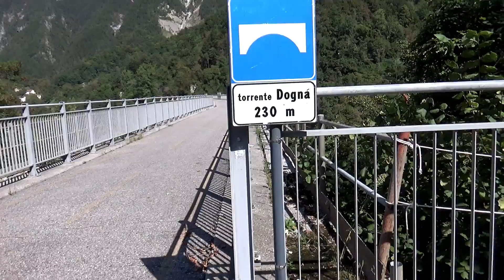VERSO LA CASCATA DI CADRAMAZZO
La cascata di Cadramazzo prende il nome dall'omonima frazione del paese di Dogna.La località fa parte del sottogruppo del Cimone del Montasio,Alpi Giulie occidentali.Si raggiunge tramite la ex ferrovia trasformata in percorso ciclabile.